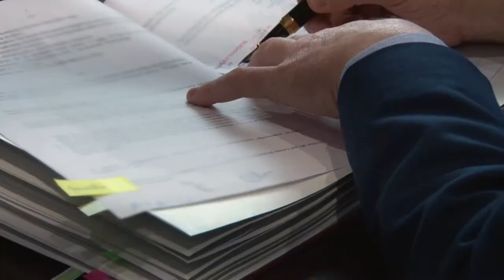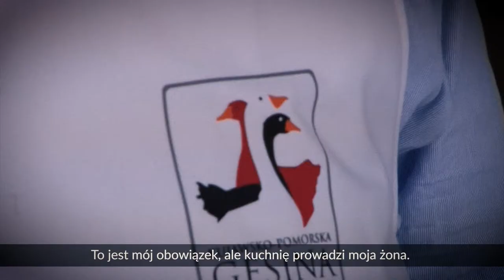Bez krawata - Kuchnia nie ma płci (Odcinek 7)